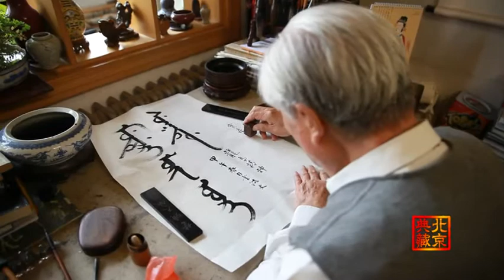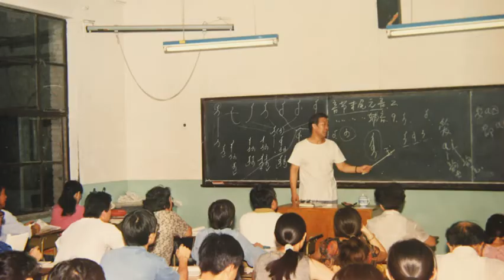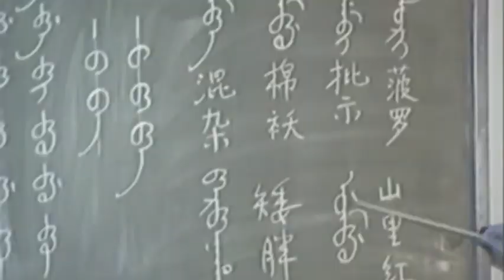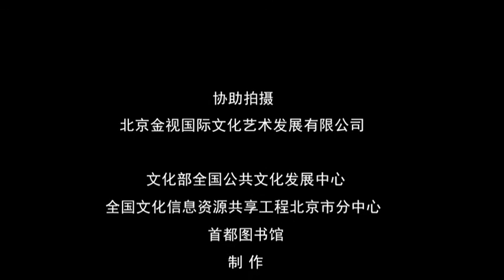爱新觉罗后裔第十四集：自强不息骁骑后 金宝森与满文书院